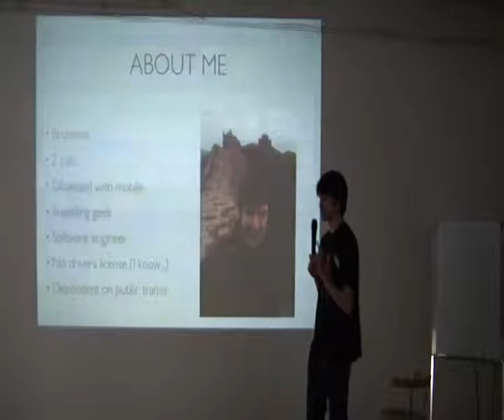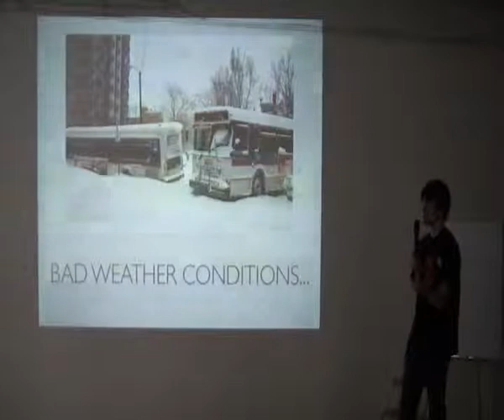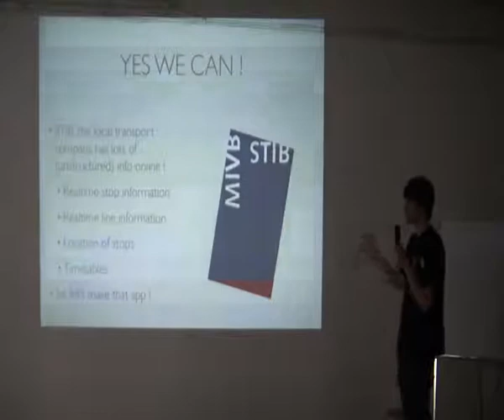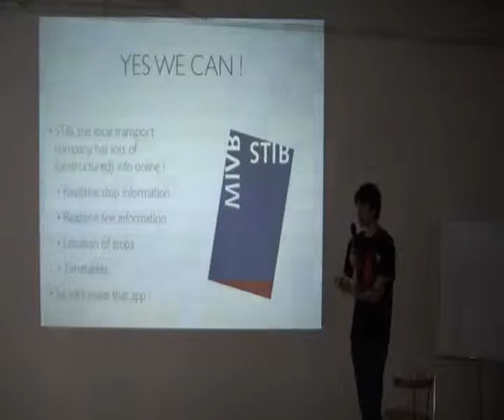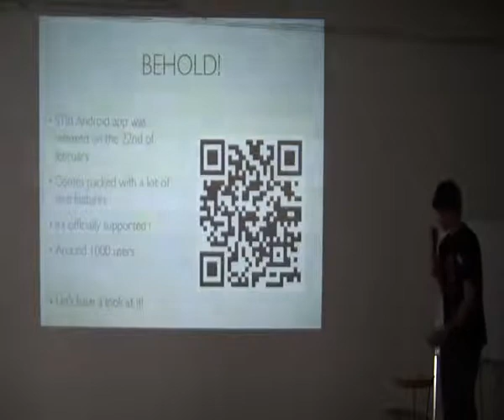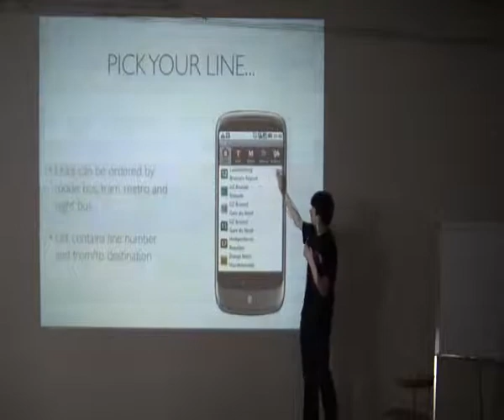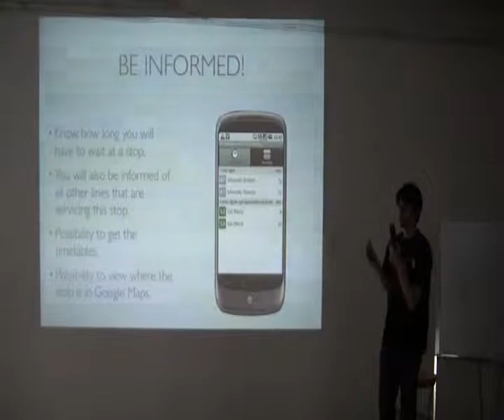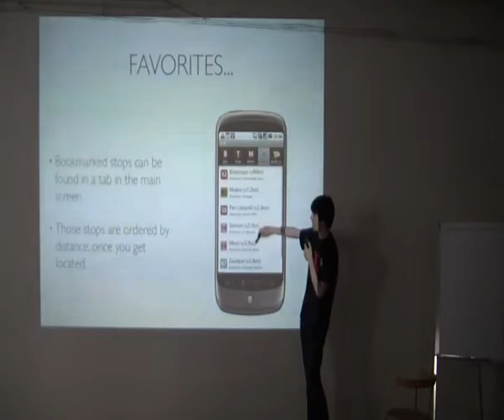Michaël Uyttersport - STIB/MIVB public transport application - Part 1 of 3